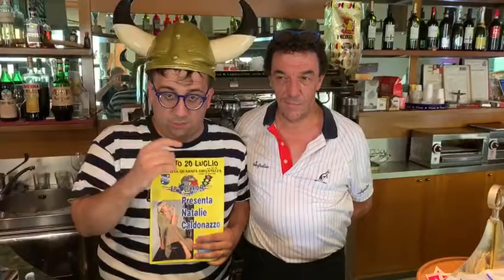Noi testimonials per la Scorrida